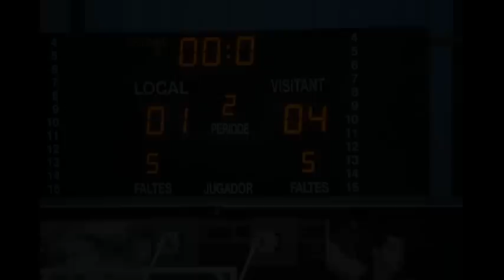Aleví DH FCB 1 AE Les Corts UBAE 4 15022014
Victoria Mamut que pot servir per guanyar una Lliga.